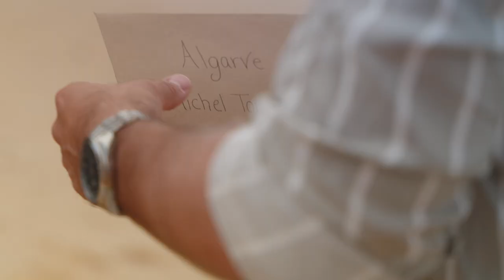Michel Tornéus surfer i Algarve – Trailer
I dette afsnit af Go. Live a little! skal vi møde Michel Tornéus, der har den svenske rekord i længdespring, og som også vandt programmet Mästarnas mästara 2020. Han har fået lov til at rejse til Algarvekysten, hvor værten Erik Segerstedt udfordrer ham til at lære at surfe. Tør Michel kaste sig ud i bølgerne, til trods for at han er bange for hajer? Og får han sin velfortjente belønning bagefter?

Du kan finde alle afsnit her!
apollorejser.dk/go-live-a-little?utm_source=Youtube&utm_medium=organic_social&utm_campaign=livealittle&utm_term=S12&utm_content=video